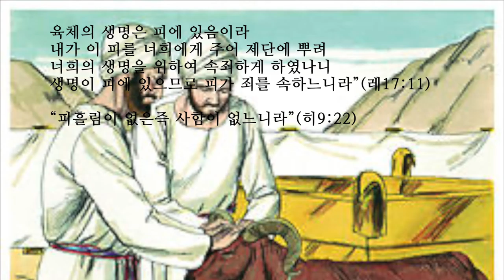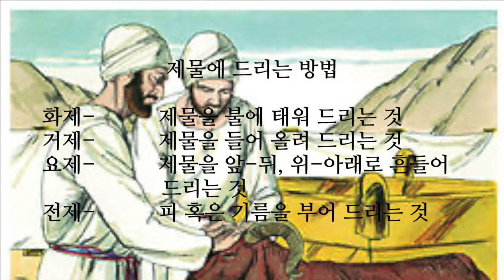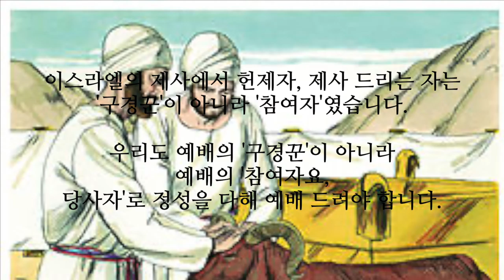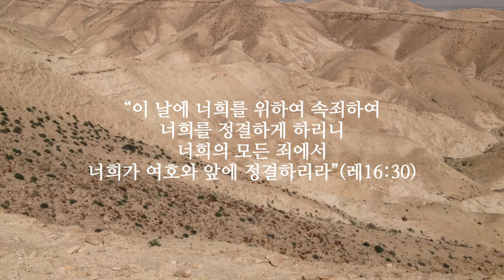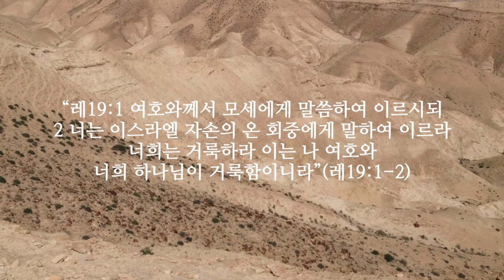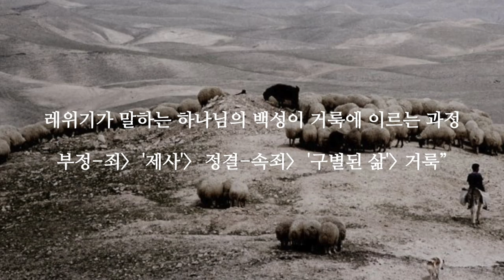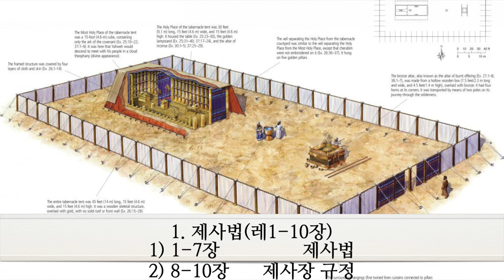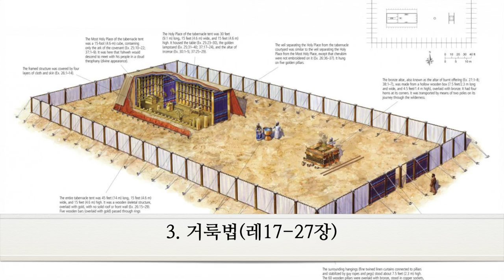레위기개관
레위기의 히브리어 명칭은 “봐이크라”(ויקרא), “그리고 그(야웨)가 부르셨다”입니다. 나중에 랍비 문헌에서는 레위기를 “토라트 코하님”(תורת כהנים)이라고 불렀습니다. 왜냐하면, 레위기의 내용이 제사장들을 위한 규정들로 가득차 있기 때문입니다.
헬라어 구약 성경(칠십인역)은 “레위티콘”(Leuitikon), “레위인에 대한 것들”로 불렀습니다. 우리 말 성경도 이 전통을 따라 실제로는 레위인과 직접 관련이 없음에도 “레위기”라고 부릅니다.